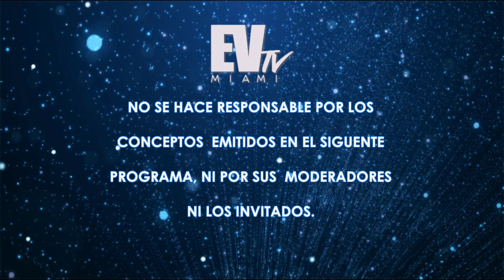Habla el Magistrado juramentado por la AN @tonymarval - Alo Buenas Noches 25-07-2017 Seg. 01